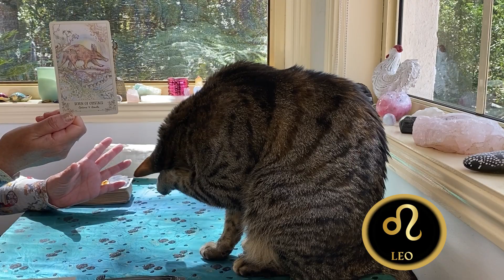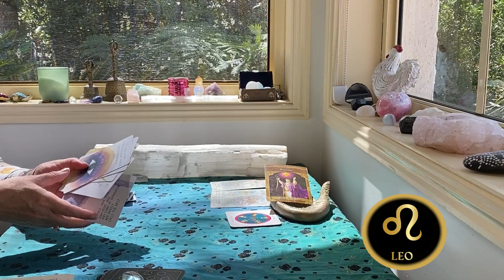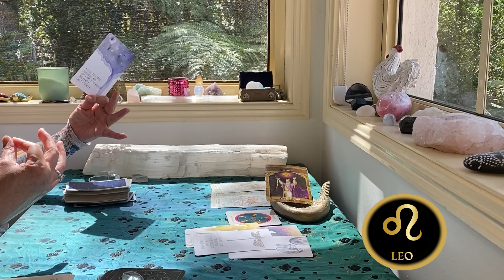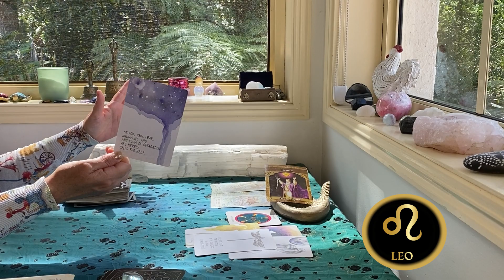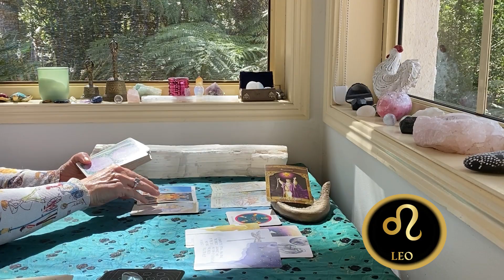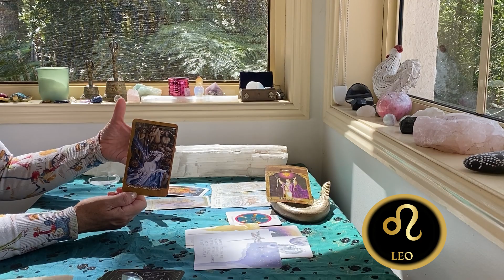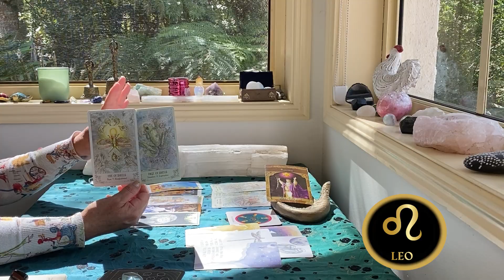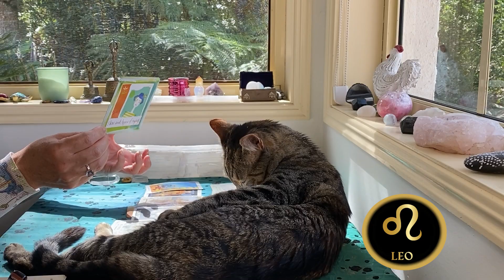LEO WEEKLY TAROT "GOOD NEWS COMING!!! THINGS START TO FLOW!!!" SEPTEMBER 1-7th 2022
The cards I use are:
The Rider Waite
Ethereal Visions by Matt Hughes

GreenLion Goddess